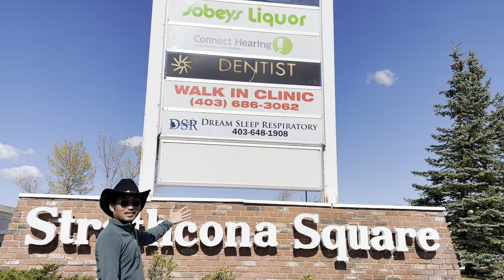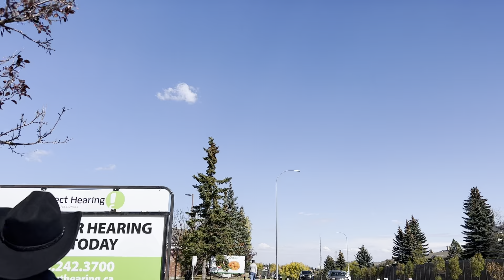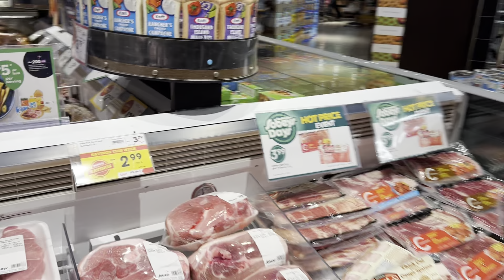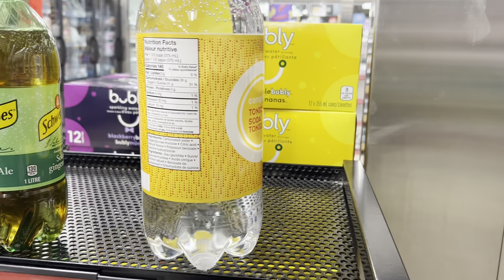CANADA LIFE VLOG Ep. 15 | Hiking into the woods at Strathcona turns to Grocery shopping at Sobeys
Hiking into the woods at Strathcona Park turns to grocery shopping at Shobeys Supermarket